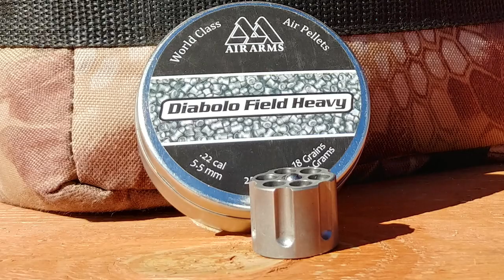Slug Test and Review with the Evanix Hunting Master AR6k in .22 cal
The Evanix AR6k or Hunting Master is a super unique airgun that deserves more attention than it has gotten so far from the airgun community.  This is a really accurate and very versatile rifle.  It can be operated in single or double action which gives it two levels of power and  also enables the shooter to deliver fast follow up shots.
In this video we take a look at the features of the AR6k in .22 cal and test it with several different pellets and slugs to see how accurate it can be.  The Evanix AR6k did great with almost every pellet we tested in it including the slugs.

USE YOUR HEAD AND STAY SAFE AROUND GUNS OF ANY TYPE. AIRGUNS ARE NOT TOYS.  YOU AND THOSE AROUND YOU DEPEND ON YOU TO HANDLE ANY GUN IN YOUR POSSESSION SAFELY.